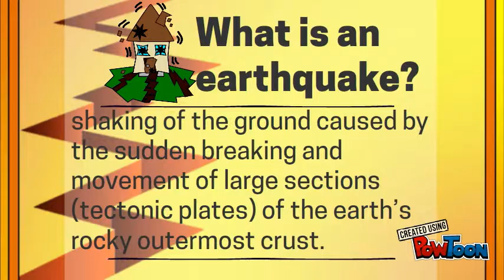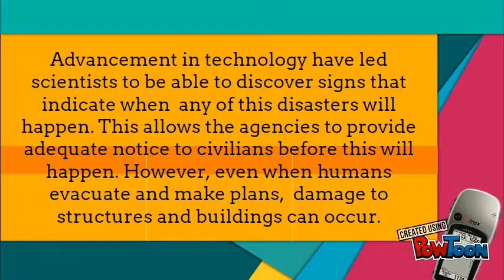Informations about Disasters